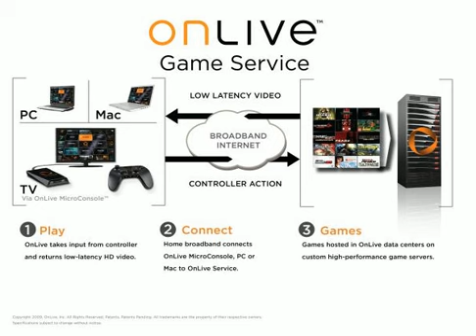My Thoughts On Digital Version Of Games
From the NoobToob Ep 169 on Next-Gen Consoles and Digital Downloads, My thoughts on the subject

Sorry on mic distortion the only way my mic would work was at full volume :(